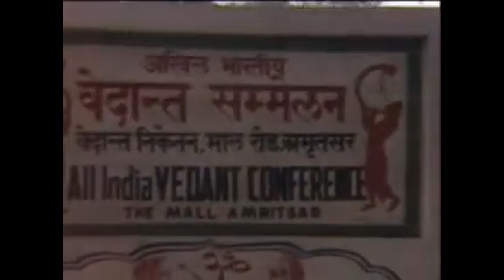"Hog Happiness" Srila Prabhupada's Lecture on 10th November 1973 in New Delhi, India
"Hog Happiness"
His Divine Grace A.C. Bhaktivedanta Swami Prabhupada's Lecture "Hog Happiness" on 10th November 1973 in New Delhi, India